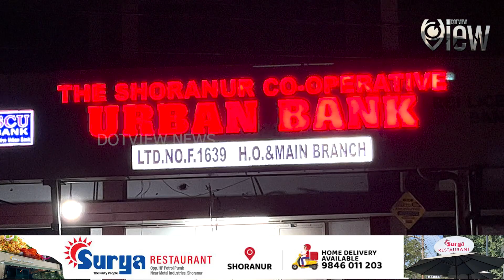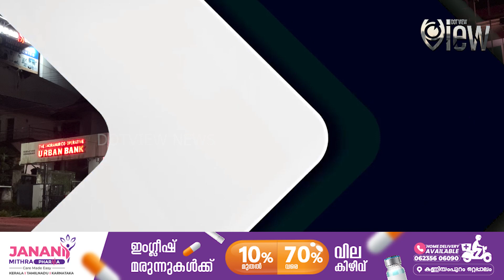ഷൊർണൂർ അർബൻ ബാങ്ക് വായ്പാക്രമക്കേട് സഹകരണ വകുപ്പ് അന്വേഷണത്തിലും കണ്ടെത്തി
ഷൊർണൂർ അർബൻ ബാങ്ക് വായ്പാക്രമക്കേട് സഹകരണ വകുപ്പ് അന്വേഷണത്തിലും കണ്ടെത്തി. വിശദമായ അന്വേഷണത്തിന് ഉത്തരവായി